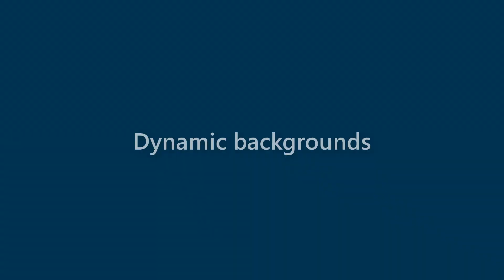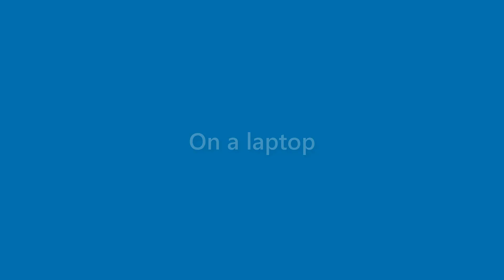Neal Schneider - appearance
Name Look - Neal Schneider - appearance. In this video we present "Neal Schneider" name look and feel in various scenarios.
This video will cover:
How does "Neal Schneider" look as a personal letterhead?
How does "Neal Schneider" look on a business card?
How does "Neal Schneider" look on a computer/laptop screen?
How does "Neal Schneider" look with different background colors?
How does "Neal Schneider" look with various fonts?